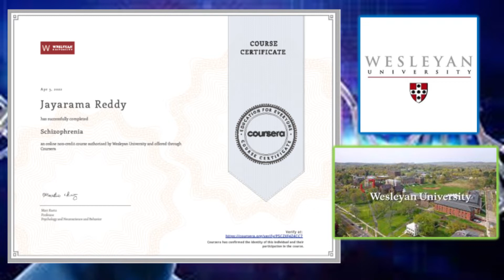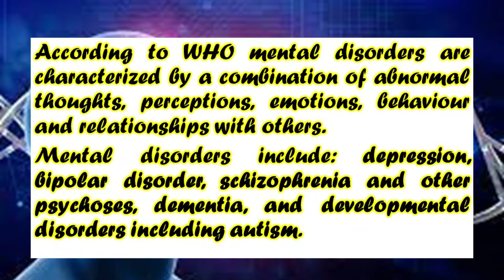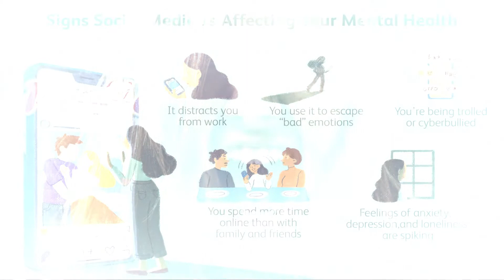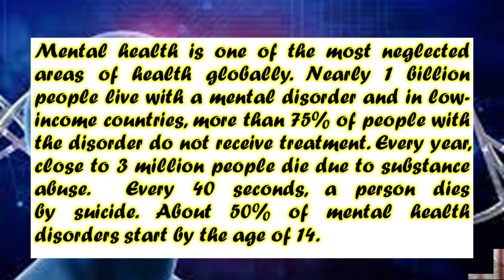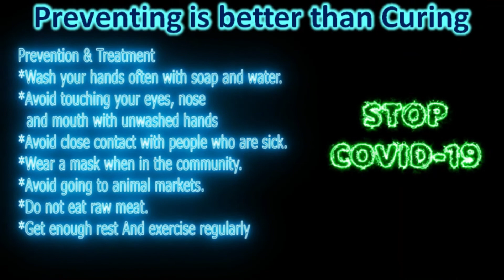Mental Disorders| Depression| Schizophrenia| Autism| Anxiety| Bipolar| Split personality| Dopamine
India has one of the highest prevalence of mental illnesses globally. The National Mental Health Survey 2016 found that close to 14 per cent of India's population required active mental health interventions. Every year, about 2,00,000 Indians take their lives. Mental health refers to cognitive, behavioral, and emotional well-being. It is all about how people think, feel, and behave. People sometimes use the term “mental health” to mean the absence of a mental disorder. For 2017 this study estimates that 792 million people lived with a mental health disorder. This is slightly more than one in ten people globally (10.7%) In recent years, there has been increasing acknowledgement of the important role mental health plays in achieving global development goals, as illustrated by the inclusion of mental health in the Sustainable Development Goals. Depression is one of the leading causes of disability. Suicide is the second leading cause of death among 15-29-year-olds. People with severe mental health conditions die prematurely – as much as two decades early – due to preventable physical conditions. Mental health is an integral and essential component of health. The WHO constitution states: "Health is a state of complete physical, mental and social well-being and not merely the absence of disease or infirmity." An important implication of this definition is that mental health is more than just the absence of mental disorders or disabilities. Mental health is a state of well-being in which an individual realizes his or her own abilities, can cope with the normal stresses of life, can work productively and is able to make a contribution to his or her community. Mental health is fundamental to our collective and individual ability as humans to think, emote, interact with each other, earn a living and enjoy life. On this basis, the promotion, protection and restoration of mental health can be regarded as a vital concern of individuals, communities and societies throughout the world.